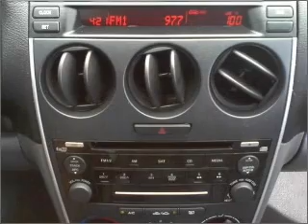2007 Mazda MAZDA6 - BASTROP LA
Year: 2007
Make: Mazda
Model: MAZDA6
Trim: i Grand Touring Sedan 4D
Engine: 4 cylinder 2.3 liter
Transmission:
Color: Gray
Mileage: 60820
Address:
2329 E. Madison